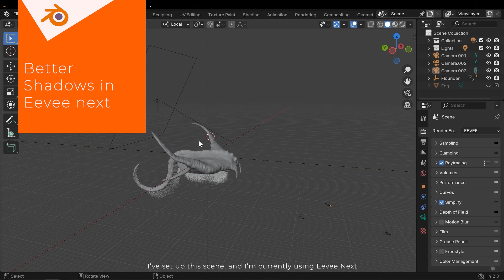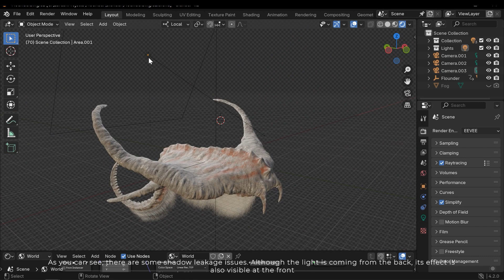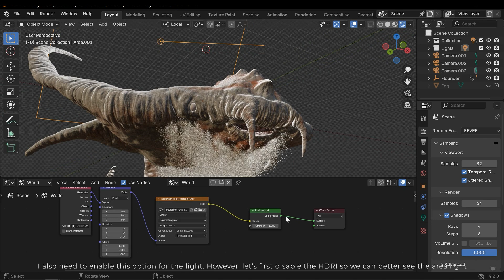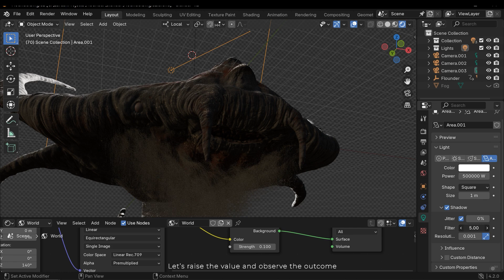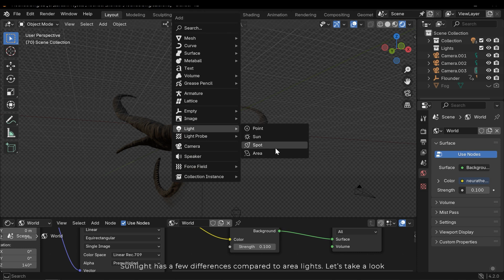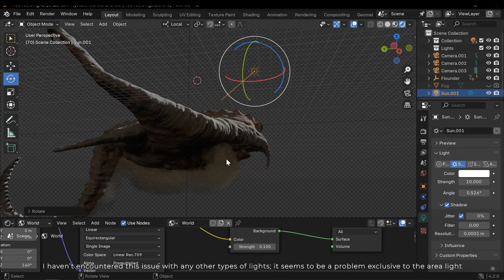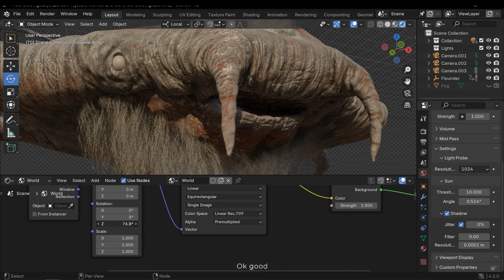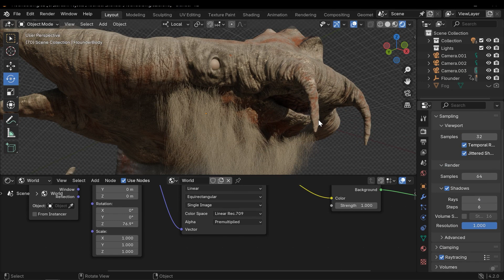Creating Super Realistic Shadows in Eevee Next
In this Blender tutorial, I’ll demonstrate how to fix shadow leakage and create super realistic shadows in Eevee Next using jitter and other techniques. While I’m using Blender 4.2, you can apply these tips to any version that includes Eevee Next.

Time stamps:
0:00 - Intro
00:43 - Lighting
02:26 - Area light settings
05:16 - Sun light and other lights settings
06:27 - HDRI settings